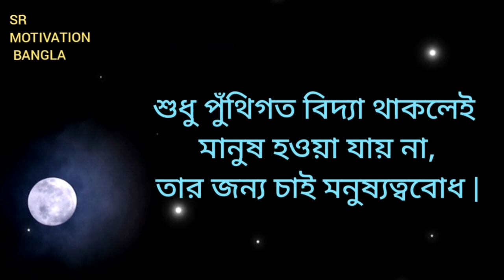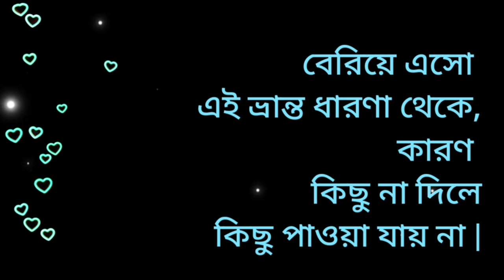New powerful heart touching motivation and inspirational speech in bangla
Bangla bani
Bastab sikha
Inspirational quotes
Reality
Real education
Morning motivation
Motivation status
Emotional Bani
Powerful motivation video
Motivational speech
YouTube motivation video
Powerful motivational speech
Bangla motivation channel
Bangla ukti
Sikha mulok ukti
SR Motivation Bangla
Success tips